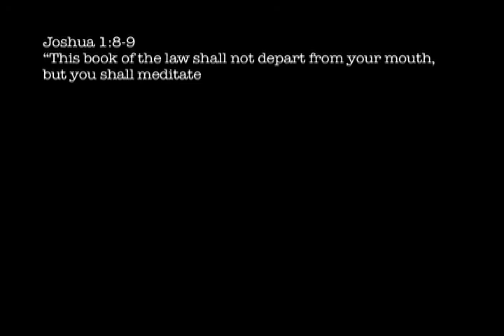2015 Mapleview River Retreat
Mapleview youth Colorado River Retreat!

Joshua 1:8-9New International Version (NIV)
8 Keep this Book of the Law always on your lips; meditate on it day and night, so that you may be careful to do everything written in it. Then you will be prosperous and successful. 9 Have I not commanded you? Be strong and courageous. Do not be afraid; do not be discouraged, for the Lord your God will be with you wherever you go.”